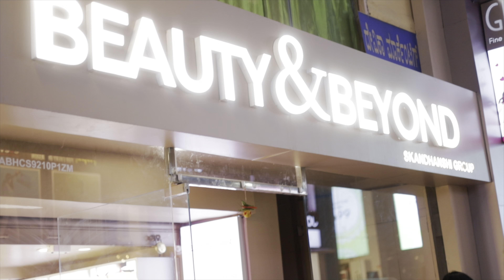We ate Andhra meals 🤤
Hey loves